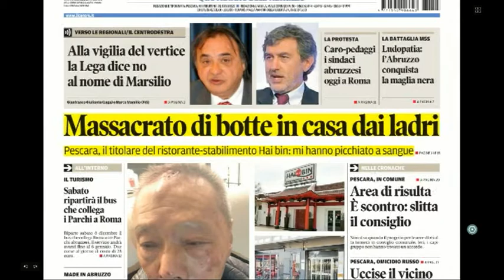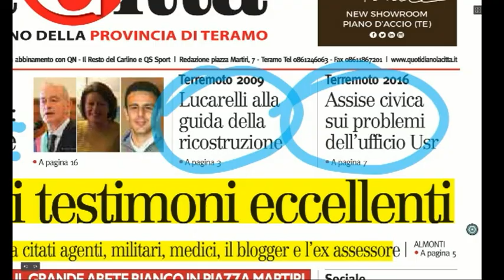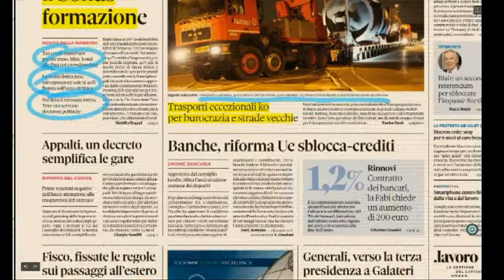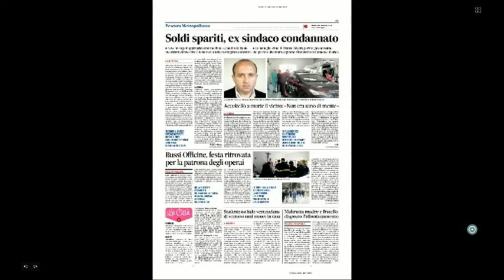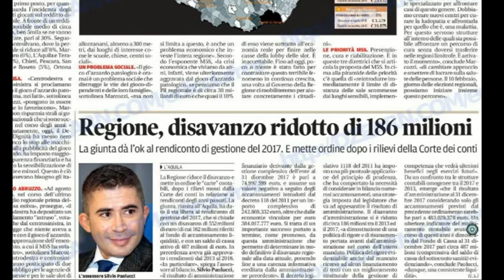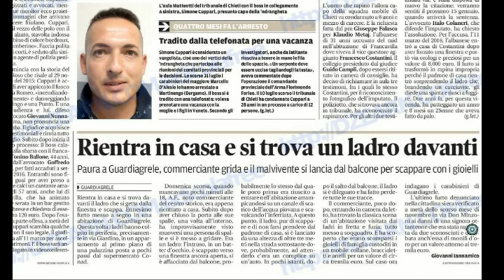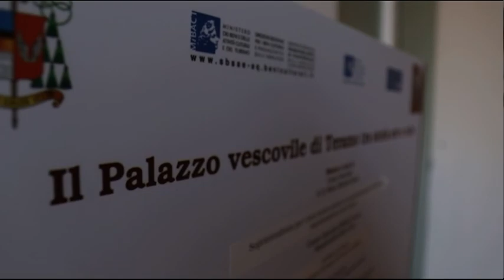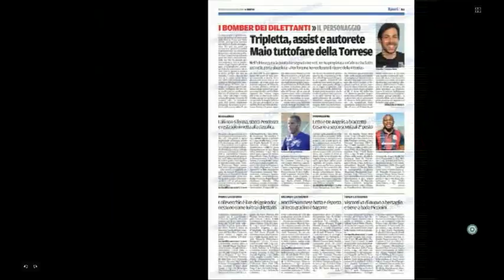Mattino 6 rassegna stampa di mercoledì 5 dicembre 2018